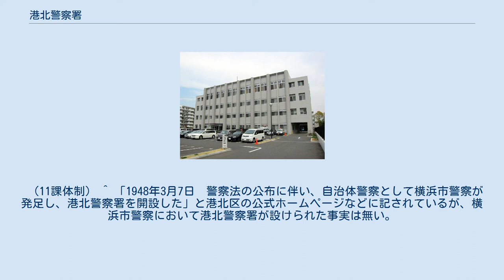港北警察署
港北警察署（こうほくけいさつしょ）は、横浜市警察部隷下、第二方面に属する神奈川県警察が管轄する警察署の一つである。
 管轄区域内には横浜の新都心である新横浜を抱え、横浜国際総合競技場や横浜アリーナ等の大規模な雑踏警備対象が多く存在するほか、東急東横線沿線には古くからの繁華街が在り、多くの主要幹線道路が交差する交通の要所でもある。
（新横浜駅周辺は警察本部により歓楽街総合対策重点取締地区に指定されている。） 当署は警察署別の管内居住人口が神奈川県下で最も多い、およそ35万人が住む港北区全域の治安を担っており、その結果横浜市内の警察署の中では対処事案が最多。
ゆえに年間を通じ数多くの特別捜査本部が立ち上がっている。
署員数300名以上、県下有数の大規模警察署であり、署長には現場経験豊富な警視正が任命される。
 署内には刑事部機動捜査隊の港北分駐所や、管区機動隊も配備されているほか、新横浜駅構内には地域部鉄道警察隊の新横浜分駐所が設置されている。
上述のとおり、機動隊を運用しての大規模警備事案が多く発生するため、警備部門の体制強化が計られている。
 庁舎老朽化のため、平成22年4月1日に現在地に新築した庁舎に移転した。
新庁舎は地下に拳銃射撃場を備えている。
 平成29年以降、繁華街等における街頭犯罪抑止対策のため、街頭防犯カメラを運用している、県下で数少ない警察署の一つ。
 識別章所属表示はNF。
 （11課体制） ^ 「1948年3月7日　警察法の公布に伴い、自治体警察として横浜市警察が発足し、港北警察署を開設した」と港北区の公式ホームページなどに記されているが、横浜市警察において港北警察署が設けられた事実は無い。